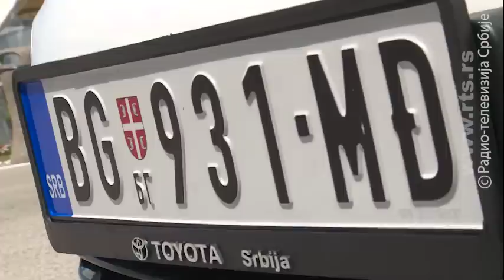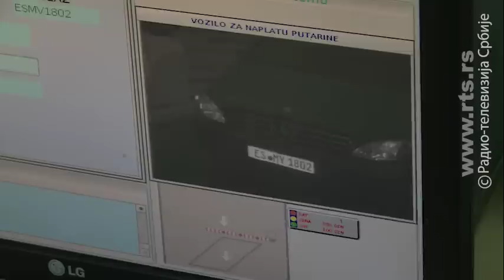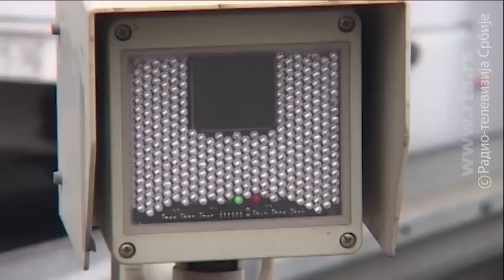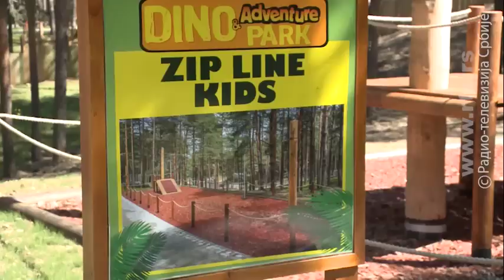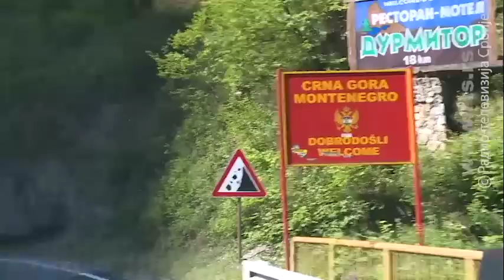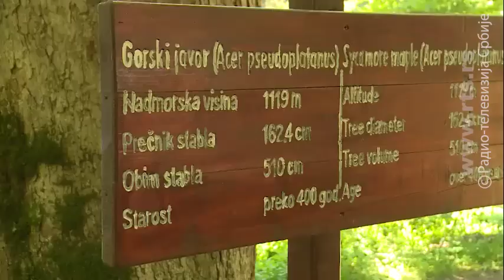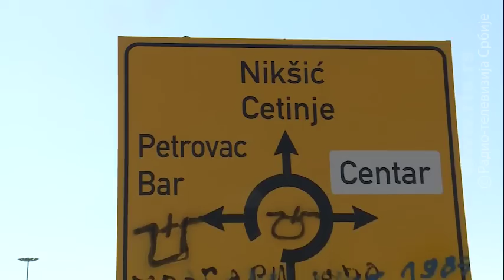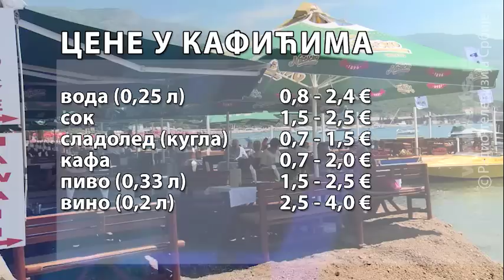SAT: Merenje prosečne brzine na auto-putu